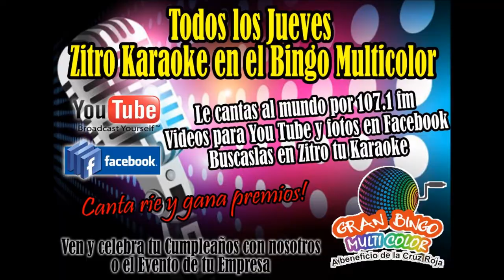Los esperamos en nuestras actividades Zitro Karaoke 107,1 fm